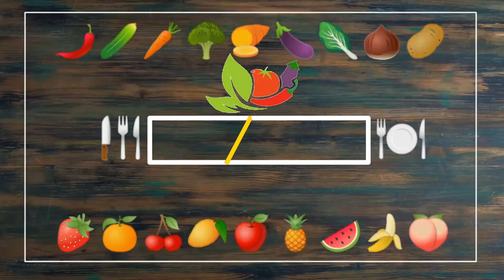Striped Egg Chicken Roll | Omelette Roll | Diet Food | Easy Breakfast | Egg Wrap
Hi Friends,
In this video we are going to make Delicious Striped Egg Chicken Roll in Tamil. It is also called Egg Roll. It is very Healthy, Tasty, Yummy & Delicious. It can make easily at home with simple ingredients. It is a complete simple snack recipe. Kids also like this Striped Egg Chicken Roll. The entire recipe can be made within 45 minutes. Hope you all like this video.

Friends please do try this Striped Egg Chicken Roll  at home and share your feedback in Comment Section below👇
summary :-
0:00 - Intro
0:48 - Ingredients
1:05 - Whisk Eggs
1:13 - Ingredients
1:31 - Frying Egg Yolk
1:52 - Cut Yolk Strips
2:21 - Frying Egg White
2:43 - Cook Chicken
3:18 - Making Egg Roll
3:51 - Making Egg Wrap
4:18 - Plating
4:31 - Outro